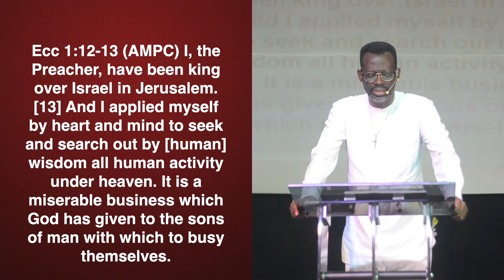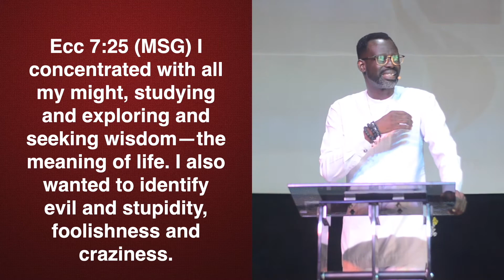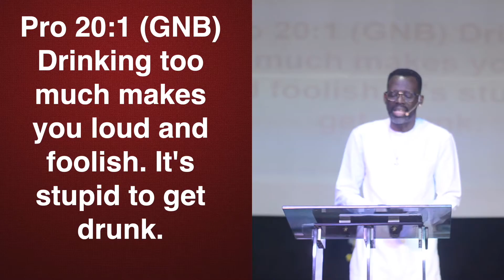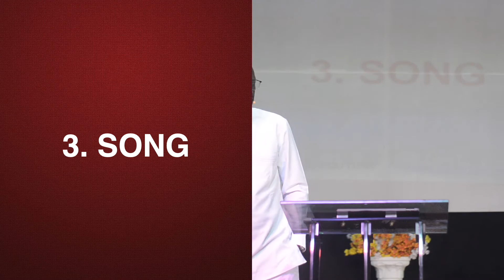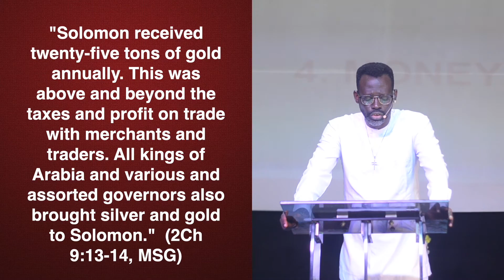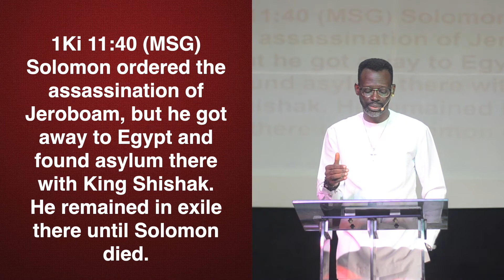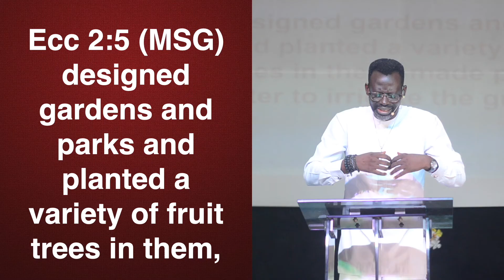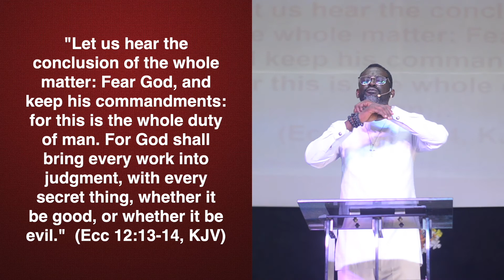The Futility Of A Life Without God l Life of Solomon l Wine l Women l Music l Dunamis Tunde Okunowo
0:00 Introduction
2:23 The Futility of Life Without God - King Solomon
12:14 The Futility of WINE
14:57 The Futility of WOMEN
21:53 The Futility of MUSIC
24:10 The Futility of MONEY
31:02 The Futility of EDUCATION
32:54 The Futility of FAME and POWER
34:14 The Futility of POSSESSIONS
39:12 The Conclusions of KING SOLOMON
46:44 Conclusion

Church Address:Shouts of Grace Center, Joke Plaza, Beside Trans Amusement Park Bodija-UI Road, Ibadan, Nigeria

Join our Telegram Channel here to get updates, singles and married articles and devotionals, and new video notifications

If You're led to SOW into the Ministry OR Church,
Below are the account details.

MINISTRY:
Account Name: Kisses and Huggs Club
Account Numbers:
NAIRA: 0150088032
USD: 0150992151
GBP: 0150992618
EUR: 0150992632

Swift code: GTBINGLA
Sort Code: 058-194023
Bank: Guaranty Trust Bank Plc

CHURCH:
Account Name: Shouts of Grace Center
Account Numbers:
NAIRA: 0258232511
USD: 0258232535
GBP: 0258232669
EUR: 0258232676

Swift code: GTBINGLA
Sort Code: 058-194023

For Online Paypal/Credit Card Giving through a secure payment gateway, Go